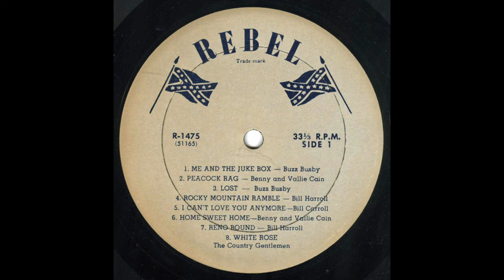Bill Harrell, Smiley Hobbs And The Rocky Mountain Boys - Reno Bound - 1957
Carol 102. Flip side is “Rocky Mountain Ramble.”  Reissued as by Bill Harroll (sic) on unnamed compilation album (Rebel R-1475, 1965). Album reissued as part of 4 LP compilation album “70 Song Original Bluegrass Collection” (Rebel R-1473/74/75/76, ca. 1980s). Features Bill Harrell (guitar and lead vocal), Smiley Hobbs (mandolin and tenor vocal), Donnie Bryant (banjo and baritone vocal), Carl Nelson (fiddle) and Roy Self (bass). Song composed by Bill Harrell.